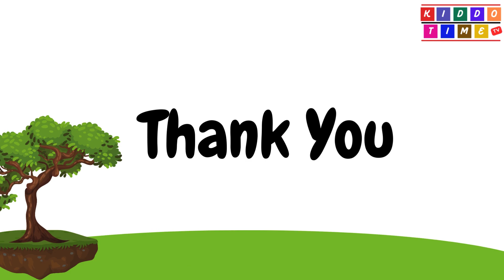Letter G Song | ABC Song | Nursery Rhymes for Kids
Letter G Song | ABC Song | Nursery Rhymes for Kids | Alphabets Learning

KiddoTimeTV